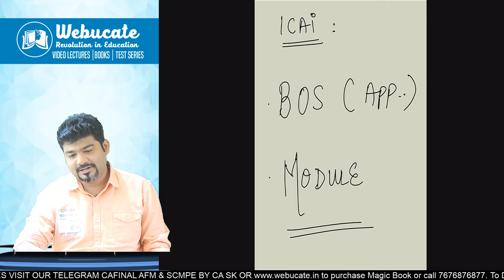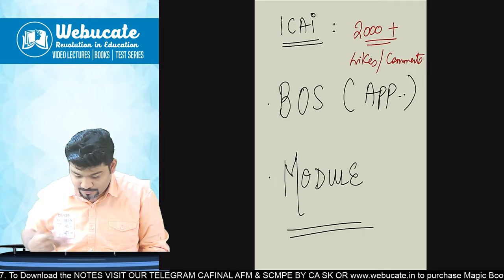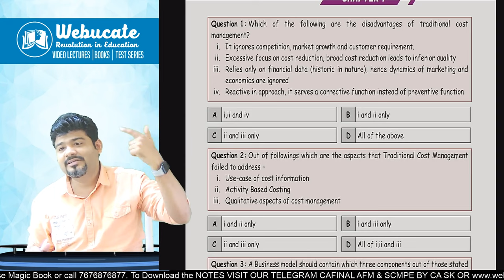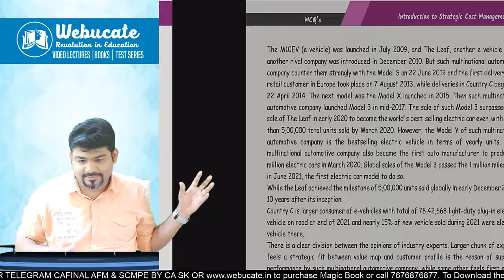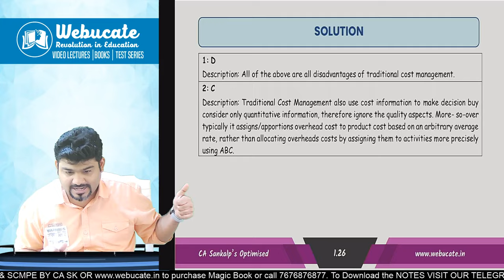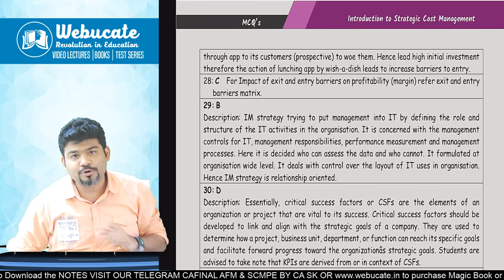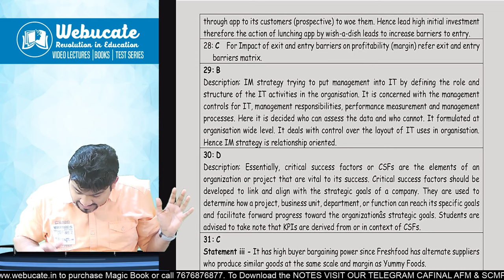FREE MCQ NOTES SCPM ICAI BOS APP & ICAI MODULE by CA SANKALP KANSTIYA